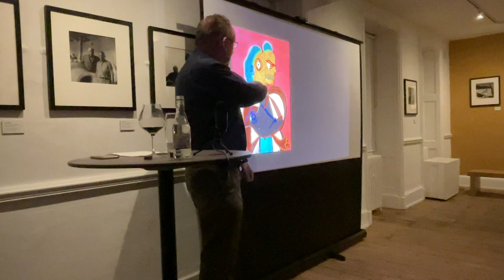"Lee Miller and Picasso: Making Art out of War" with Colin Wiggins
Newlands House Gallery, West Sussex

Due to copyright some images cannot be shown.
Content Warning: Some images might be too sensitive or triggering for viewers.

Colin Wiggins began his career at the British Museum before moving to the National Gallery, where he worked for over 30 years as Head of Education and Special Projects Curator. During his time there he was responsible for the Associate Artist scheme, inviting contemporary artists such as Peter Blake, Michael Landy and Ana Maria Pacheco to become involved in the life of the Gallery and to exhibit their work there. In 2009 he worked on the exhibition Picasso: Challenging the Past at the National Gallery.

During his time at the National Gallery he also curated exhibitions of work by artists such as Frank Auerbach, Bridget Riley, Lucian Freud and Sean Scully. He has many publications to his name and has lectured widely in Europe and the USA and is currently working on a catalogue raisonné of the paintings of Lucian Freud. He also works as a printmaker and has work in several public collections including the Fitzwilliam Museum in Cambridge and the British Museum.